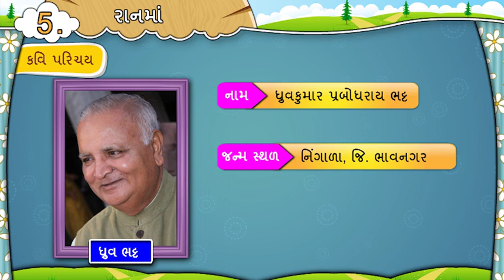ધૃવકુમાર ભટ્ટ || Dhruv Bhatt